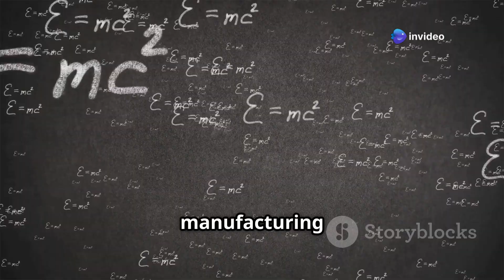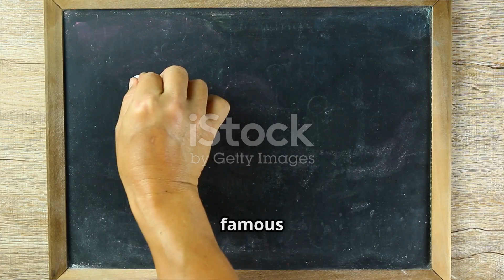The God Particle Ancient Tech Unveiled!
The Search for the 'God Particle' and Its Connection to Ancient Advanced Manufacturing Technologies

Abstract:  Modern scientific efforts to understand the fundamental building blocks of the universe have led to the discovery of the Higgs boson, often referred to as the "God Particle." This paper explores the hypothesis that mastery over fundamental particles and energy fields could enable the synthesis of matter in any desired form, potentially revolutionizing modern manufacturing. Moreover, evidence suggests that ancient civilizations may have possessed knowledge of similar principles, allowing them to construct structures such as the pyramids through advanced matter manipulation akin to 3D printing. This paper investigates these claims through the lens of particle physics, historical anomalies, and emerging technologies.

1. Introduction The quest to understand the fundamental nature of matter has driven scientists to search for the Higgs boson, a particle that grants mass to other particles. This discovery has profound implications for modern physics and materials science. However, emerging theories suggest that control over such fundamental forces could lead to direct matter fabrication, effectively enabling the creation of objects from raw energy and matter.

This concept bears striking similarities to accounts of lost technologies from ancient civilizations. The construction of megalithic structures, such as the Egyptian pyramids, presents numerous engineering anomalies that challenge conventional explanations. A growing body of speculative research suggests that ancient cultures may have possessed knowledge of energy-based fabrication methods—comparable to modern 3D printing but on a grand scale.

2. The God Particle and the Fabrication of Matter The Higgs boson, discovered in 2012 at CERN’s Large Hadron Collider (LHC), is integral to the Standard Model of particle physics. By interacting with the Higgs field, particles acquire mass. If scientists could harness and control this process, it could enable the precise assembly of atoms and molecules, allowing for programmable material synthesis.

Current advancements in quantum mechanics, nanotechnology, and energy manipulation suggest that matter assembly on an atomic scale is theoretically possible. Such technology could function similarly to 3D printing, but rather than relying on extruding materials, it would construct objects at a subatomic level using direct energy-to-matter conversion.

3. Ancient Evidence of Advanced Manufacturing TechniquesMany ancient structures exhibit properties inconsistent with traditional construction methods. Key evidence includes:

Precision and Scale: The Great Pyramid of Giza, Tiwanaku in Bolivia, and other ancient sites display inexplicable precision in stone cutting and assembly.

Material Anomalies: Certain stones appear to have been softened or molded into place, suggesting a process beyond simple chiseling and manual labor.

Legends and Texts: Historical records and myths from various civilizations describe technologies that could transmute materials or levitate massive stones into place.

These clues suggest that ancient peoples may have utilized a form of material synthesis, possibly derived from an understanding of fundamental physics lost to history.

4. Modern 3D Printing and the Future of Matter Manipulation Recent advancements in additive manufacturing (3D printing) provide insight into how such ancient technologies might have functioned. 3D printing today allows the layer-by-layer construction of objects using polymers, metals, and even biological materials. If future developments enable direct atomic assembly, this could revolutionize manufacturing and validate ancient technological possibilities.

Several cutting-edge projects are working toward atomic-scale construction:

5. Conclusion The search for the "God Particle" has implications beyond fundamental physics, potentially unlocking a new era of technological capabilities. Historical evidence suggests that ancient civilizations may have wielded knowledge of matter fabrication techniques, leading to the precise construction of megalithic structures. As science advances toward atomic-scale manufacturing, we may be on the verge of rediscovering technologies that once defined the ancient world.